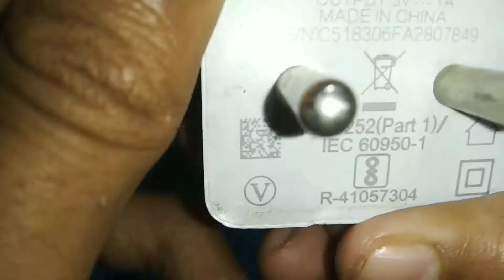How to make a LED CHASER ONLY 0 RS DIWALI SPECIAL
guys my Instagram

guys ajj ke liyea bs itna he milte h next video me

 indian.project#